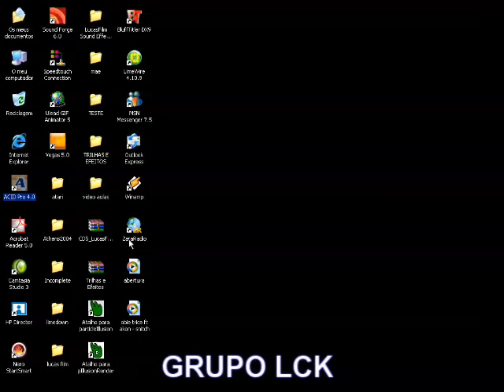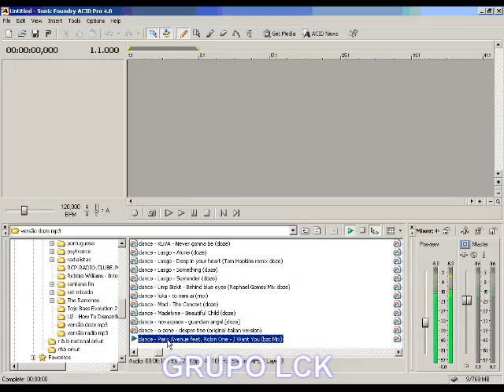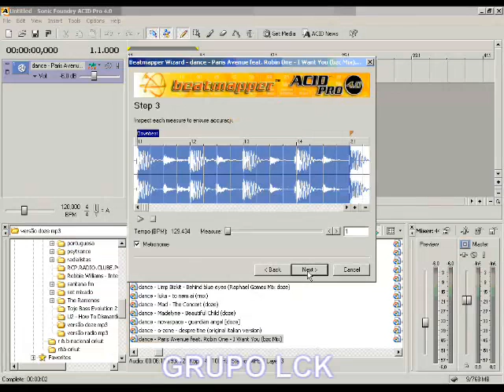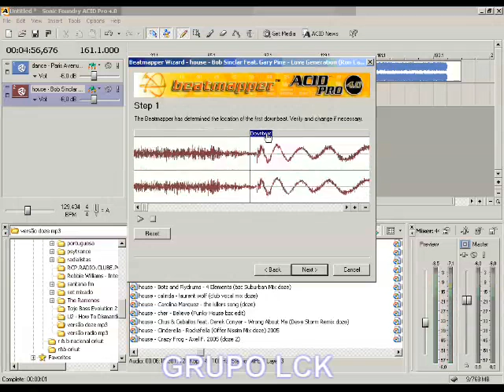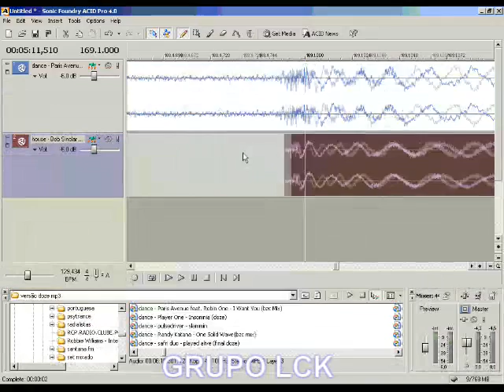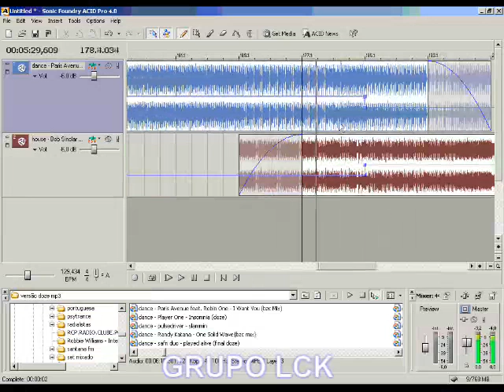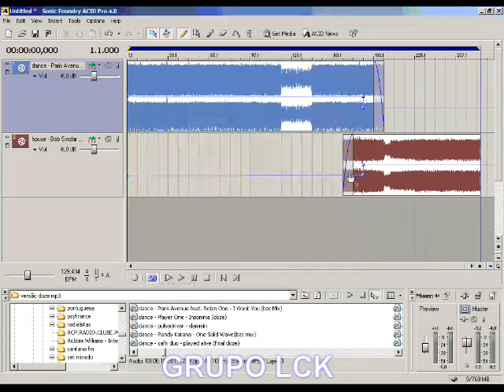ACID - INICIANDO 01